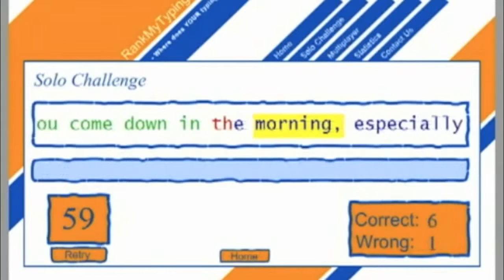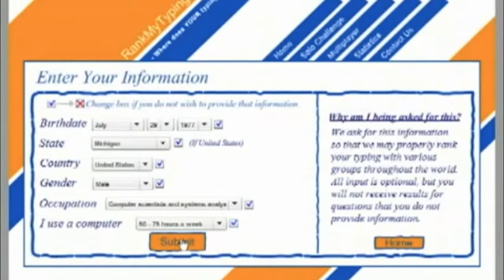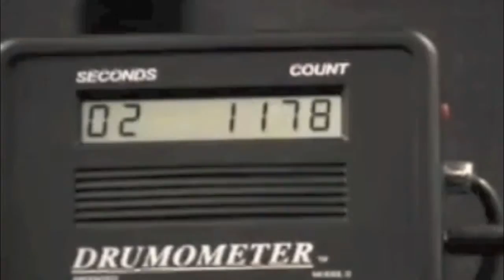The World's Fastest Everything - 2013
Everything is fastest,
Fastest everything